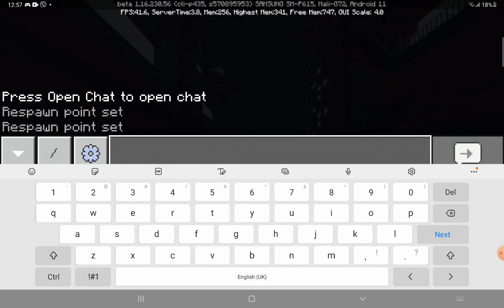13 May 2021